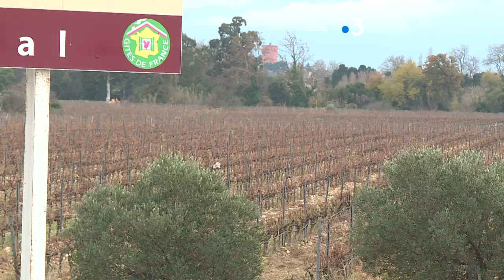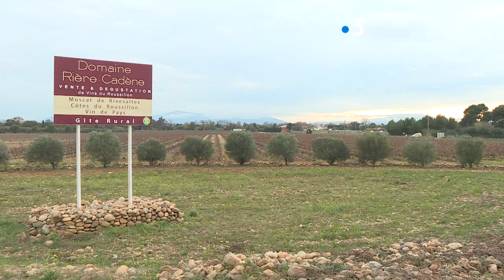Perpignan : polémique autour du projet de centrale photovoltaïque géante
L'implantation est prévue au nord de Perpignan. Le groupe Total veut exploiter quelques 5000 panneaux solaires sur 5 hectares. L'enquête d'utilité publique va s'achever avec une forte opposition du mas viticole voisin et la réticence des politiques. Au préfet des Pyrénées-Orientales de trancher.
Reportage à Perpignan de Marc Tamon et Philippe Georget pour France 3 Pays catalan.